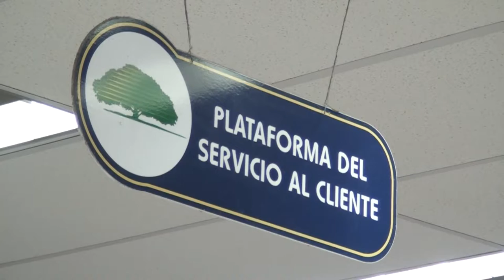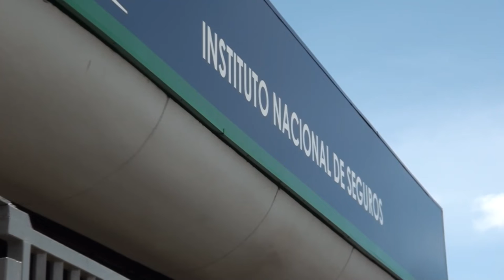Más de 67 millones de colones recaudó el INS por Marchamos en la Zona Sur